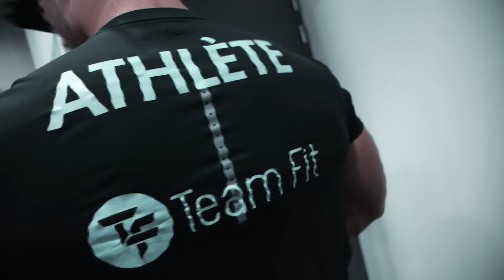MOTIVATION MUSCULATION : Les Loups de TEAM FIT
Petite vidéo de motivation afin de vous faire découvrir notre équipe d'athlètes TeamFit. N'hésitez pas à visiter notre site Internet ou à nous rendre visite au 182 avenue du Général De Gaulle à Villeparisis